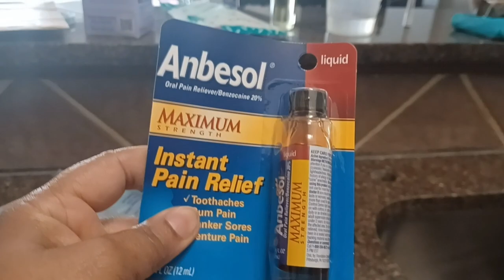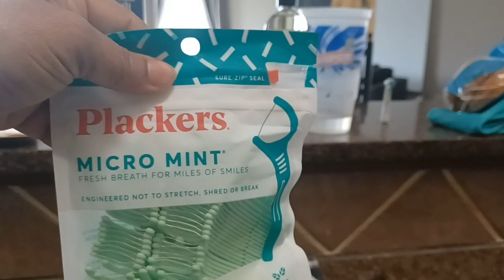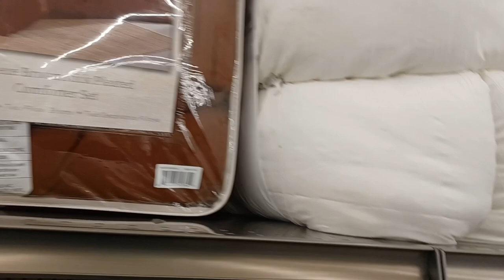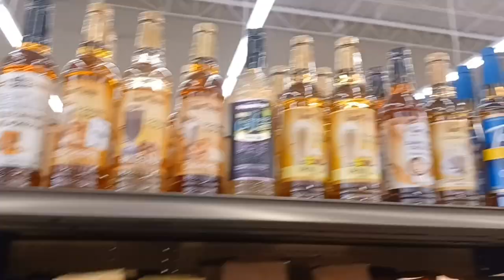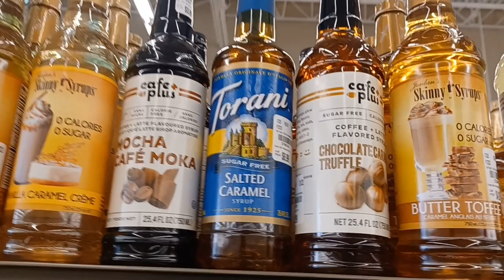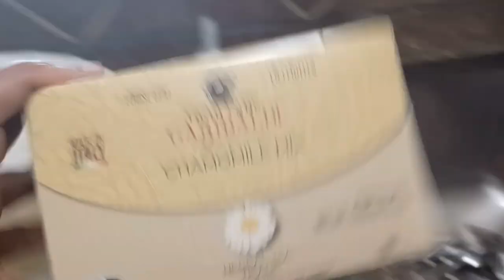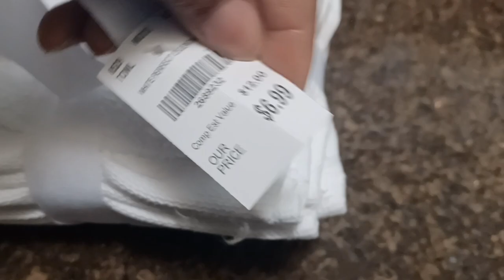Weekend Vlog | Shop At Target, Sprouts and Tuesday Morning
Welcome back CB's crew.  In today's video,  I run a few errands and shop at Target, Sprouts and Tuesday Morning. Thank you all for your support.